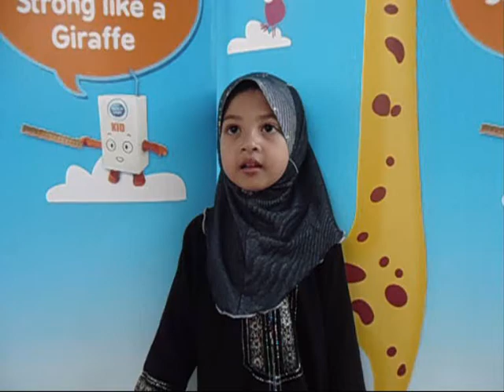Dutch Lady 10,000 Cheers World Record Attempt - Dhia Arieyana